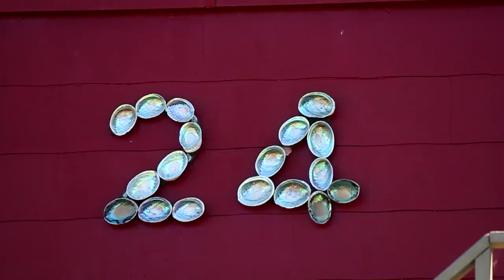Gore Bay, New Zealand Coast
My son and I spent a weekend at Gore Bay just North of Christchurch, New Zealand.